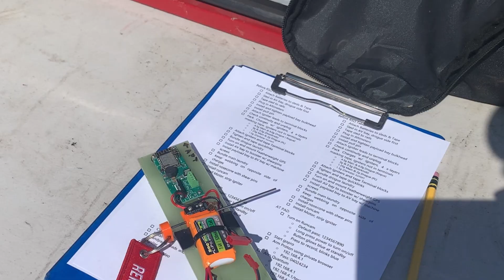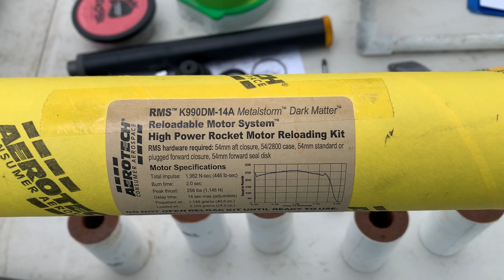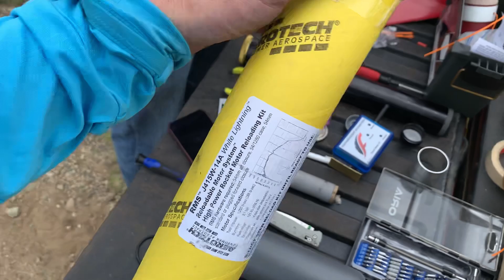Aerotech I600 Redline and K990 Dark Matter for Memorial Day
Fun launch up at Tripoli Cherryfield where we saw all sorts of cool motors including:
K1103 Propellant X
K1100 Blue Thunder
I600 Redline
J415 White Lightning
K990 Dark Matter
Also had a couple of certifications too! Congrats everyone!